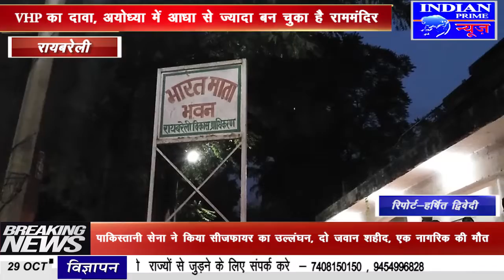IPN NEWS -भारत माता मंदिर व शहीद स्थल पर गन्दगी के बीच जलाए गए हजारों दीप